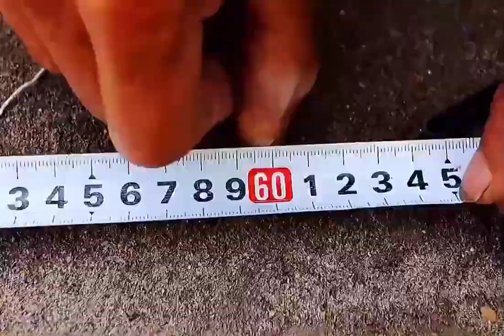While the neighbor is not at home, I cleaned up her yard and wanted to surprise her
Dear all
I would like to shear you all the VR Survival DIY, Construction Technology.
The building that we are construct such as:
Waterfall
Fish Tank
Garden Decoration
Villa
House
Swimming Pool
Bride
Road
Dam
Canal
Towel building
Pile
Bore pile
Stove
Farm house
Hotel
Flat house
Boutique
Flower pot
Water fall
We're using this small building and big building with everything and every work is hand made.
We'll show all part of processing and methodology in building the same as real life in professional architecture and engineering.